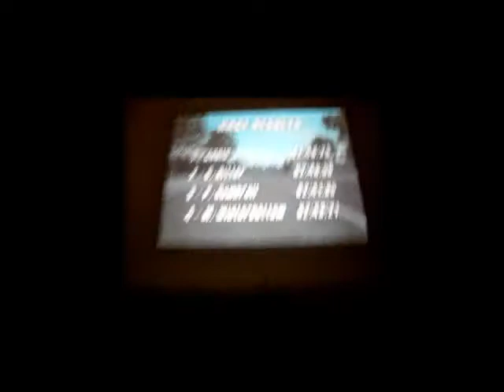V8 Supercars (DS) - Miniature Mode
high quality footage with expert commentary